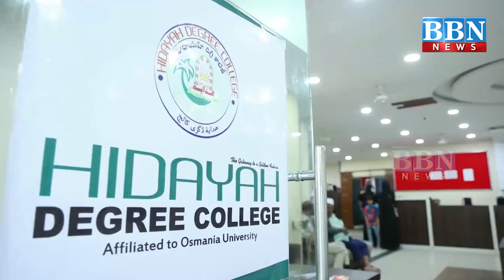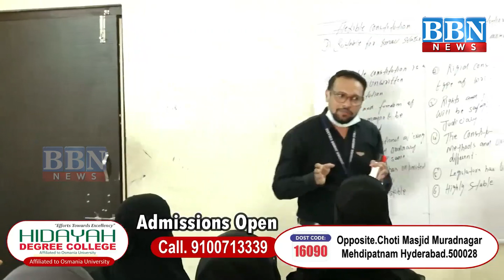Saudi Arabia Mein Ret ka Toofan (Sandstorm) | BBN NEWS